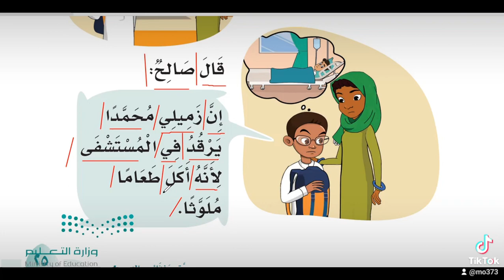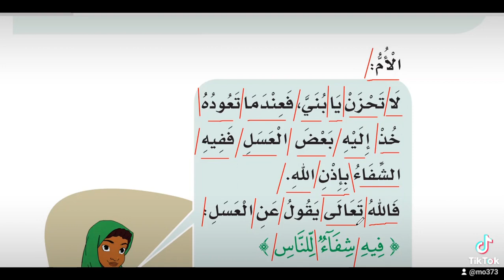قراءة درس فيه شفاء صف أول ابتدائي الفصل الدراسي الثالث